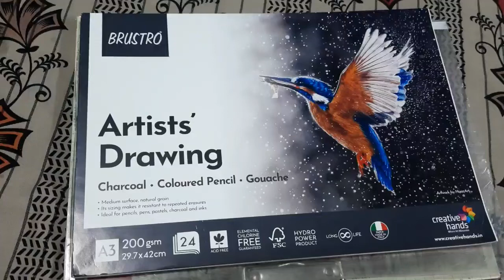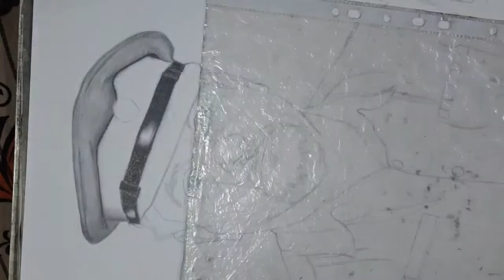NCC Captain sketch on textured paper : Brustro paper review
Full Tutorial how to draw video

Material  used -

Smooth paper

● Size - A3

● charcoal powder

● charcoal pencil

● graphite pencil

● Extra Dark pencil

● Makeup brush

● Mono zero eraser

Order self portrait or for someone special DM or E-mail now